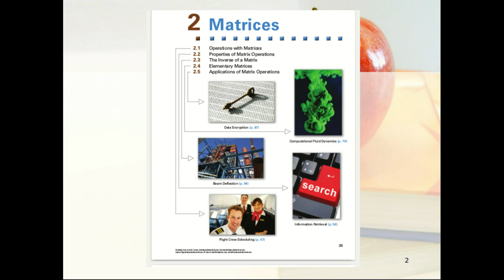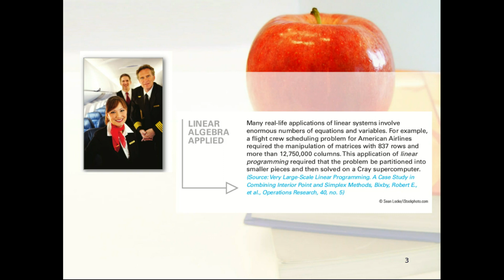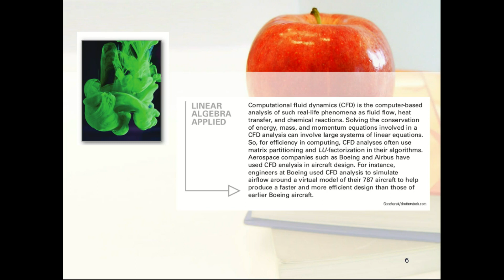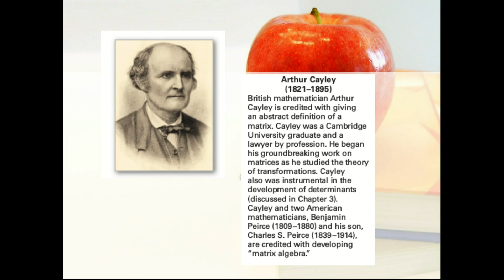Linear algebra Ch02 - Applications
Video  Linear Algebra, chapter 1 from Ron Larson book,
Kolintang Music K2J